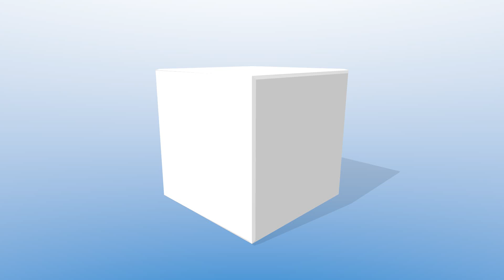MIG-15 MARTIN SCHEMPP RC TURBINE JET DEUTSCHE MEISTERSCHAFT 13,5 KG SCALE CLASS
Die Deutsche Meisterschaft im Jet Scale und Semi-Scale auf dem Modellflugplatz des MFC Otto Lilienthal e.V. in Sömmerda.